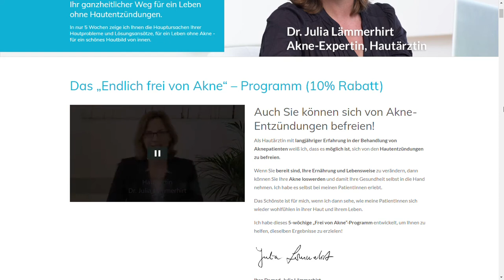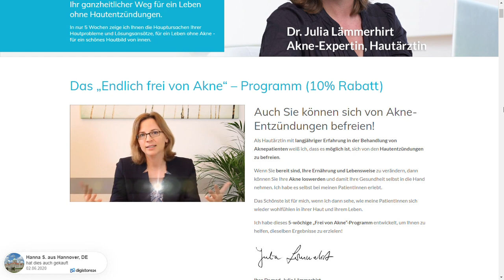Dr. Julia Lämmerhirt Endlich frei von Akne - Hormonelle Akne bekämpfen | Link in der Beschreibung⬇️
Dr. Julia Lämmerhirt - Online Kurs: Endlich frei von Akne*

Endlich frei von Akne - ein ganzheitlicher Weg für ein Leben ohne Hautentzündungen.

In diesem 5 Wochen Online Kurs zeigt Hautärztin Dr. Julia Lämmerhirt den KursteilnehmerInnen, was ihre Hautprobleme verursacht und sie lernen, wie sie sich selbst von Akne befreien und wieder wohl in Ihrer Haut fühlen.

Dr. Julia Lämmerhirt ist Hautärztin und Akne-Expertin in Wien. Sie unterstützt Menschen dabei, ihre Hautprobleme und Akne auf ganzheitliche Art und Weise in den Griff zu bekommen.

Für sie spielt das Ayurveda – die indische traditionelle Heilkunst – eine entscheidende Rolle, da Ayurveda die eigene Ernährung und Lebensweise in den Mittelpunkt stellt.

Der 5 Wochen Online Kurs beinhaltet:

6 Module mit Videos zu Ernährung und Lebensweise
Einkaufsliste, Menüplan und Detoxplan
Skin Balance Lifestyle Checkliste und andere wertvolle Tools
BONUS: Ein Leitfaden für die richtige Hautpflege